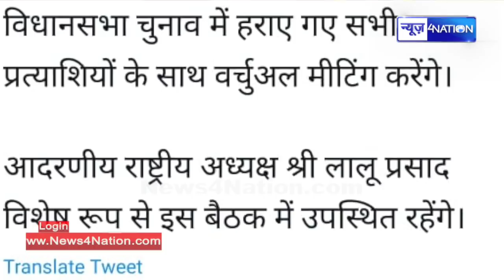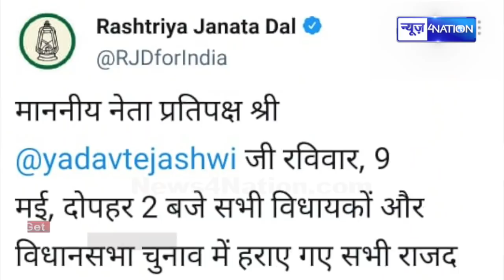Tejashwi Yadav के लिए Lalu Yadav ऐसे बनाएंगे माहौल, RJD Meeting में सब होगा सेट | News4Nation